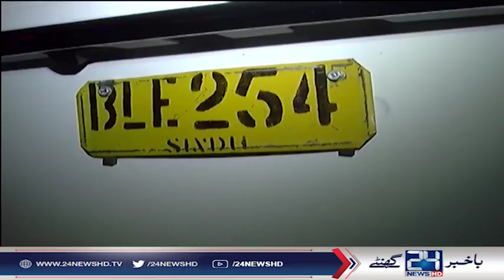Extrajudicial killing of Intaizar in Karachi | 24 News HD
24 News HD is one of the leading news channels of Pakistan bringing you the latest current affairs from Pakistan and around the world.